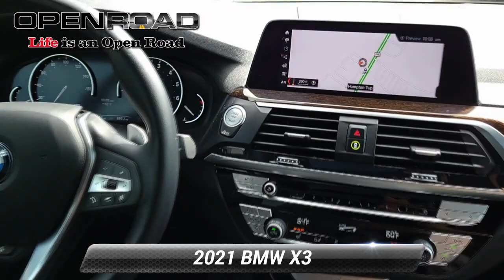Used 2021 BMW X3 xDrive30i, Newton, NJ 9748AB